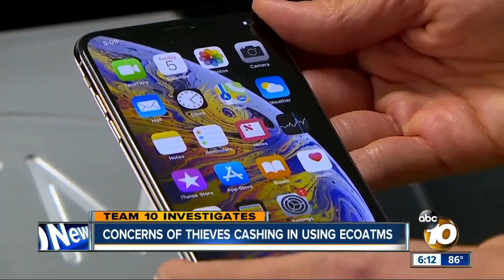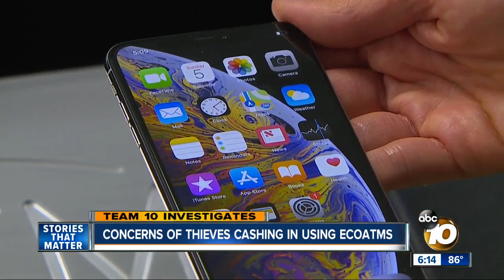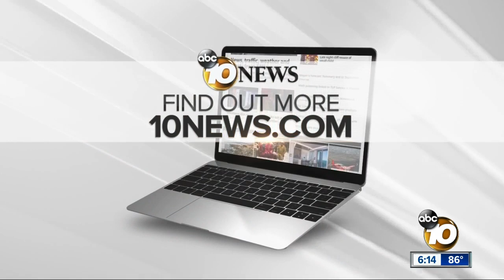Concerns that ecoATM kiosks invite crime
ecoATM’s Sorrento Valley company HQs discusses concerns over thieves cashing in on stolen phones and other devices